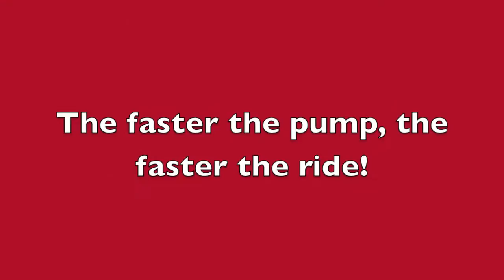Interactive Playgrounds - The Wizzer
This human powered spinning ride is so much fun, you won't want to stop.